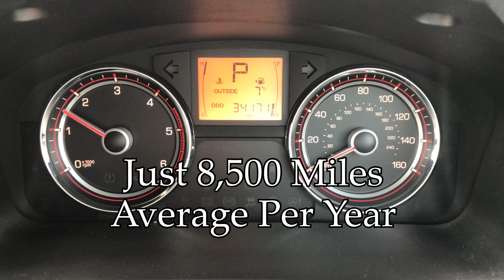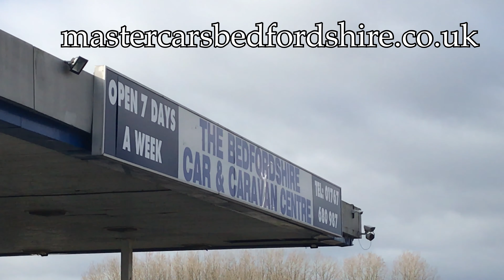2016 Ssangyong Korando 4x4 Automatic Top ELX Spec for sale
The award winning EURO6 ULEZ FREE towing car from Ssangyong.

This top of the range 4x4 Automatic finished it the superb Space Black Metallic is brimming with features like Satellite Navigation, heated FRONT & REAR leather seats and has great towing credentials.

Korando’s Torque On Demand 4x4 talks to itself, thinks and acts many times a second. A network of sensors maintain a stream of reports to the system’s central processor, which makes lightning quick decisions about power and braking. The result: you’re always serenely in control.
Korando features an advanced 4x4 system that operates in two modes, depending on conditions and settings.
In auto mode and in normal conditions, Korando remains in two wheel drive to optimise fuel efficiency. When sensors detect a potential loss of grip, the system switches to four wheel drive mode. For very loose or slippery surfaces, the 4x4 system can be locked to allocate drive equally between front and rear wheels. This provides supreme grip and control for low-speed manoeuvres. Hill Start Assist - a great ally when towing, acts like an automatic handbrake to prevent rolling backwards during a hill start.

Call for an update on availability. Low deposit finance arranged and part exchanges considered.